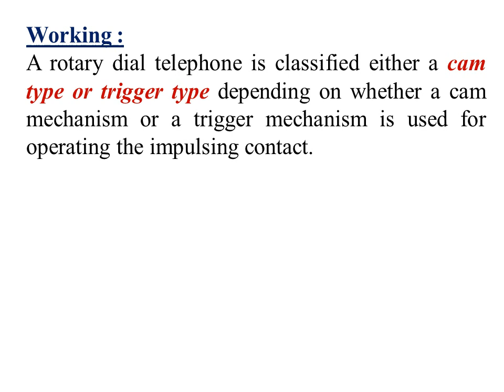Introduction to Telecommunication Switching : Part 2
Topics Covered: Rotary Dial Telephone, Pulse Dialling ,Multifrequency Dialling